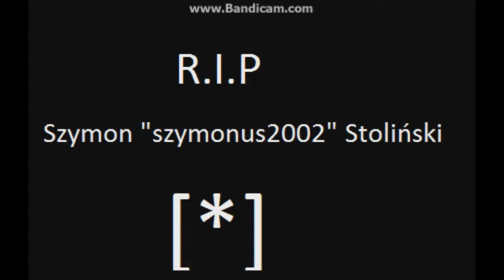Artyleria w WOT w pigułce....... (epic montage XD)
tia.